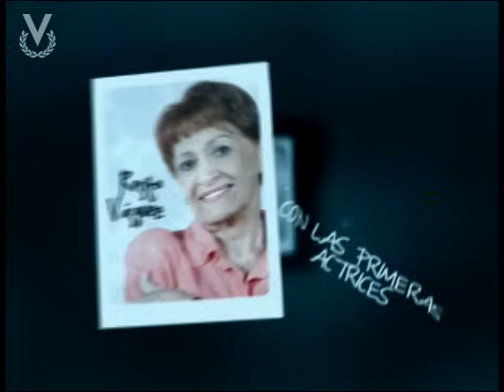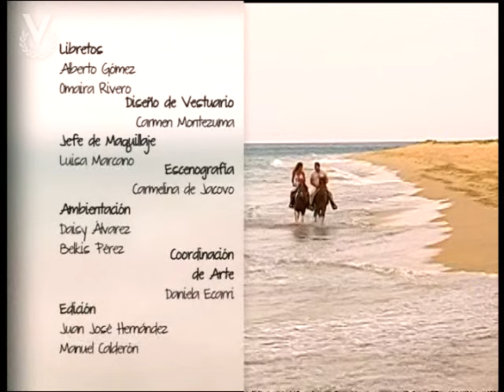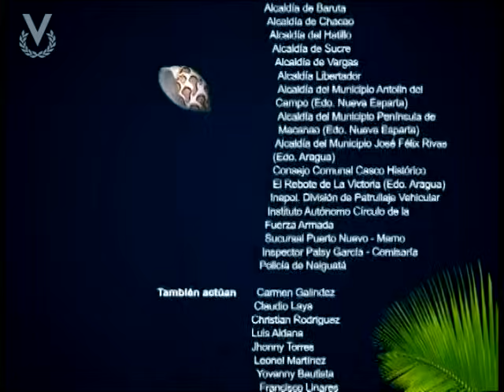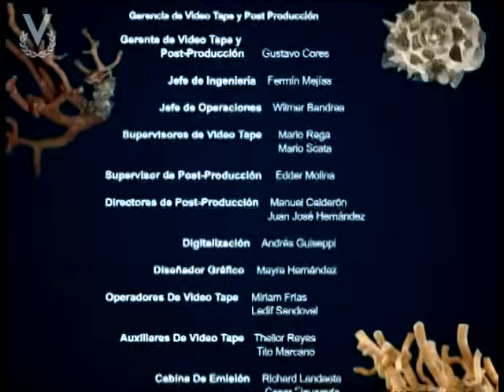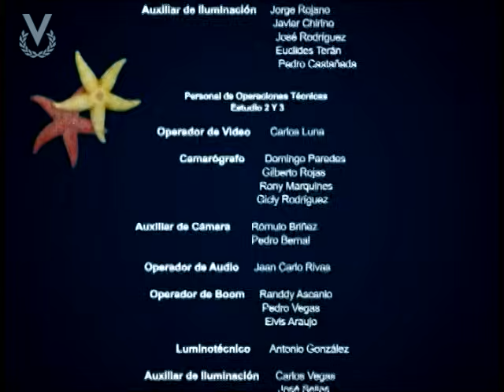Natalia del Mar - Capítulo 13